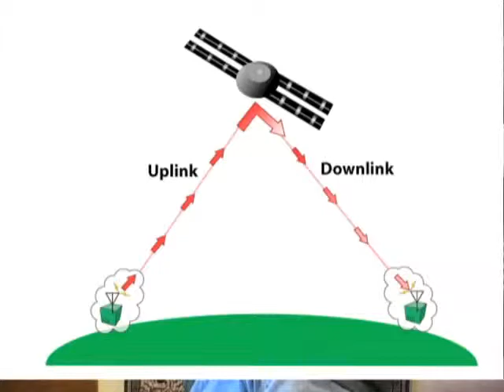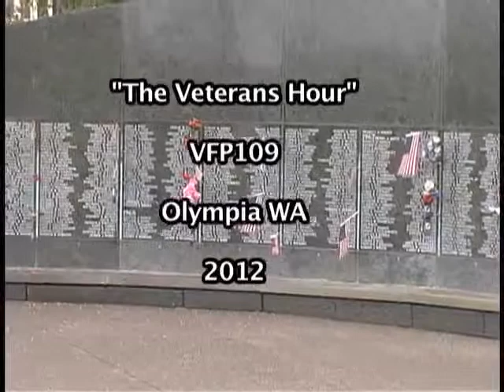Endless War and Economic Crisis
Bruce Gagnon, an expert in space technology wars, shared why the U.S. is involved in endless war and economic crisis.